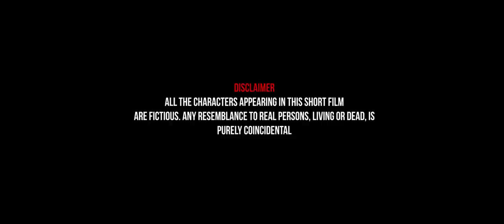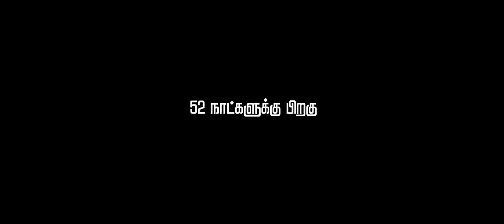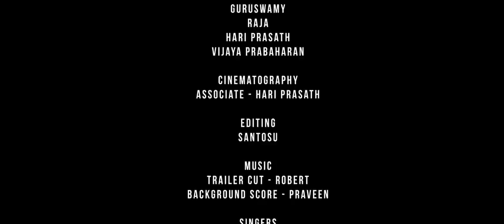THE RISE OF KARIKAALAN | TAMIL SHORT FILM | KITTU | THIRUMURUGAN | RIYAS | APK | ROBERT | SANTOSU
This film was inspired from true events happened at Tamil Eelam.

Cast : Actor.Thirumurugan, Eshwar Basha, PrabaHaran, Naren Nandhu, Reyan Khan

Singers : Shankar Raman, Emceer Mithun, Kittu

Audio Recording : Jerold (Golden Studios, Thanjavur)

Lyricist : Kittu

Cinematography & DI : Riyas (Kizhavi Studios, Thanjavur)

Editing : Santosu

Stunt : Praba Haran (Mutants Academy, Thanjavur)